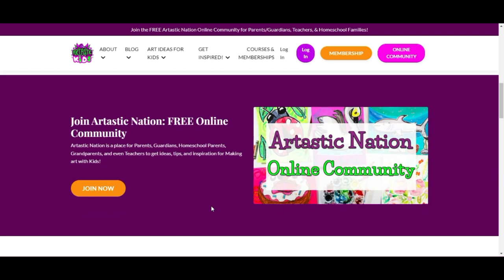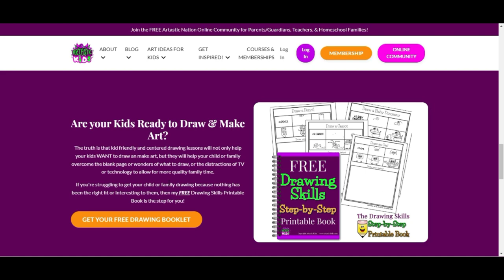How to Draw an Enormous Elephant for Kids!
Learn how to draw an Enormous Elephant in this step-by-step tutorial. Whether you're an aspiring artist or just looking for a fun activity, this easy-to-follow guide will help you create your own Cool Pig. From vibrant colors to intricate details, you'll discover everything you need to know to bring your Cool Pig drawing to life. So grab your pencil and paper and get ready to explore and experiment making beautiful art!

4) Ms Artastic Blog | Art Education Resources & Tips: VISIT MY Art Education Blog